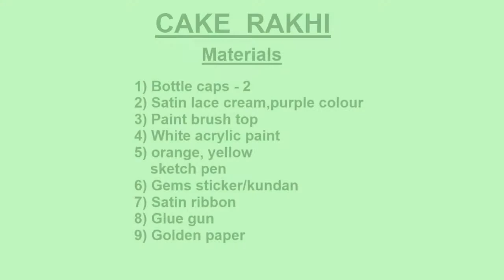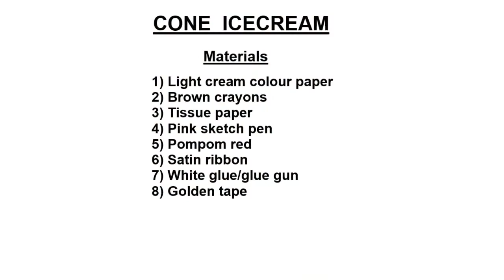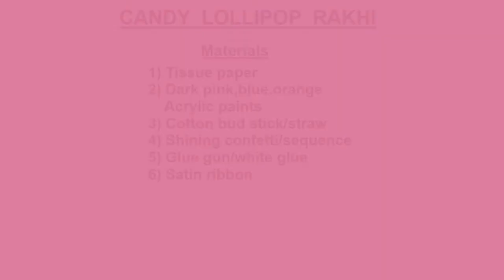5 MINIATURE RAKHIS WITHOUT CLAY 🍦🎂🍭🍧| HOW TO MAKE SWEET RAKHIS AT HOME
Miniature rakhis without clay| How to make rakhi| Rakhi making 2020

Hello,
Friends🙋

In this video, i will show you how to make miniature sweet dessert rakhis without clay for your sweet brothers.